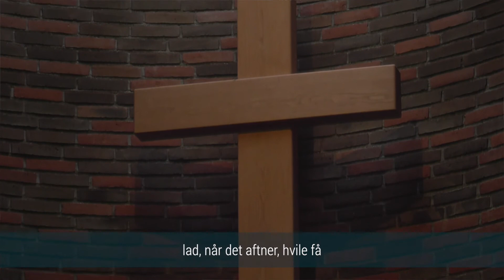Langfredag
Hilsen fra Brøndby Strand Kirke Langfredag 2020